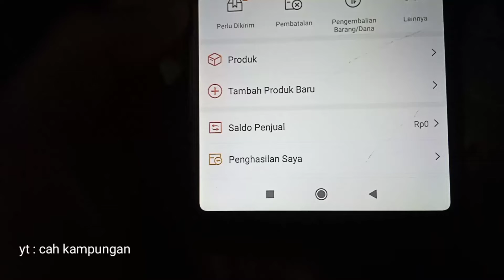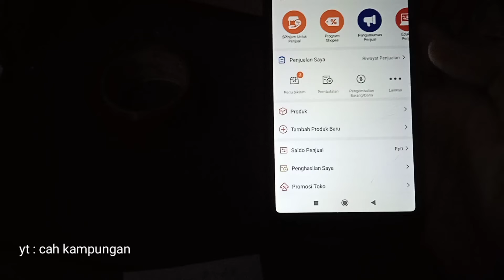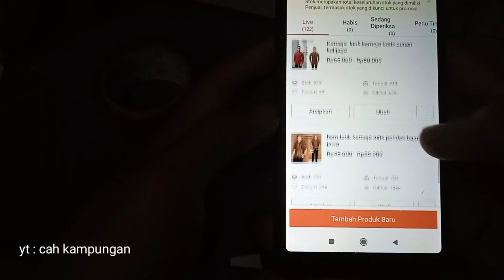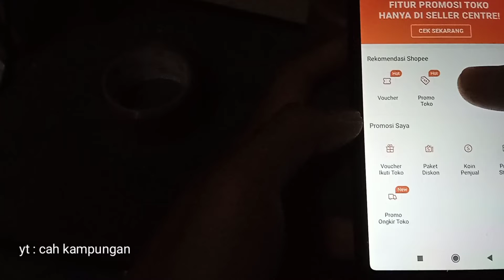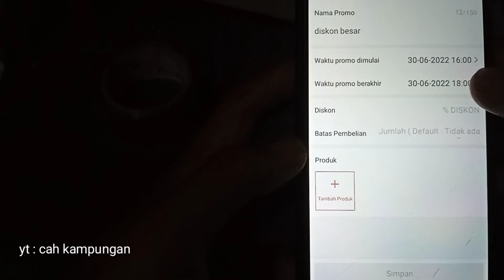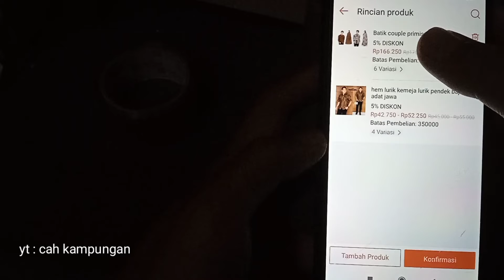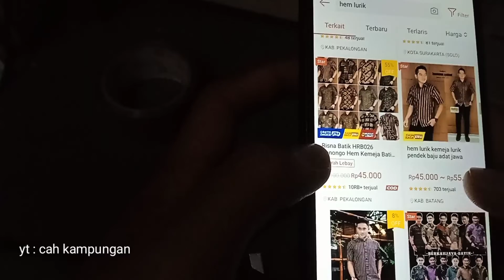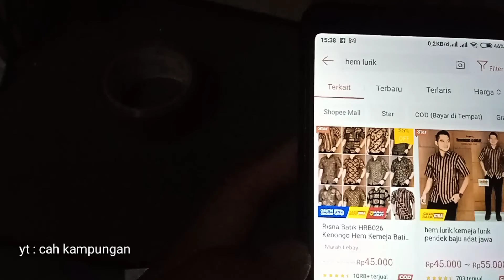shopee anda sepi pembeli pasti belum setting seperti ini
cara agar shopee tax sepi pembeli
ikuti langkahnya sampai selesai
semoga bermanfaat ya lur